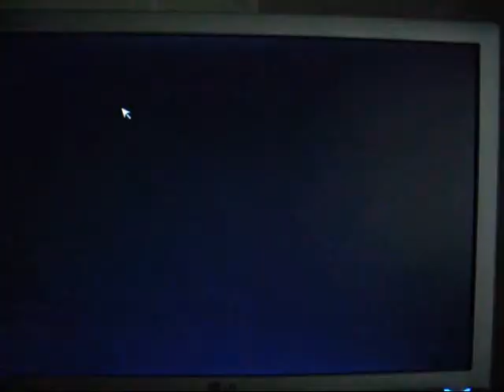4x4 ProEvolution 0.1.2a tested on PC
Map "aztec"ported from Monster Truck Madness 2 for 4x4evo for Dreamcast mod 4x4PROEvolution . Tested on PC. I still do not know how it would work on Dreamcast, but the map has already been prepared